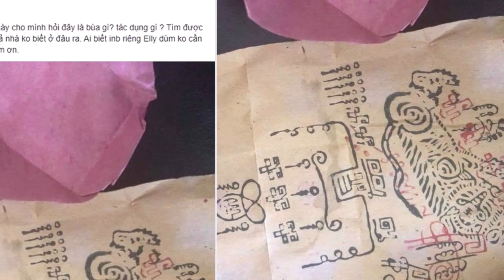Sao Việt xót xa khi Elly Trần bị b ỏ bu`a khiến cô kiệt quệ sức khỏe khó lý giải